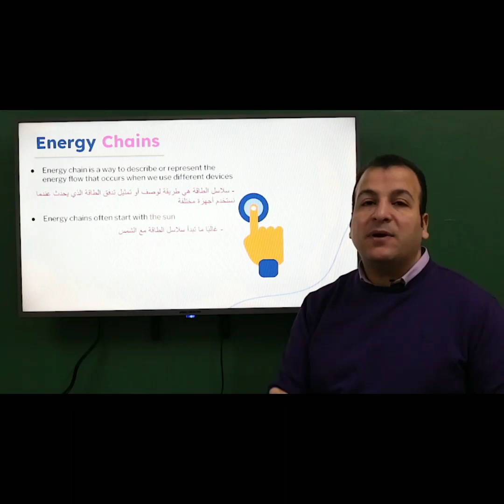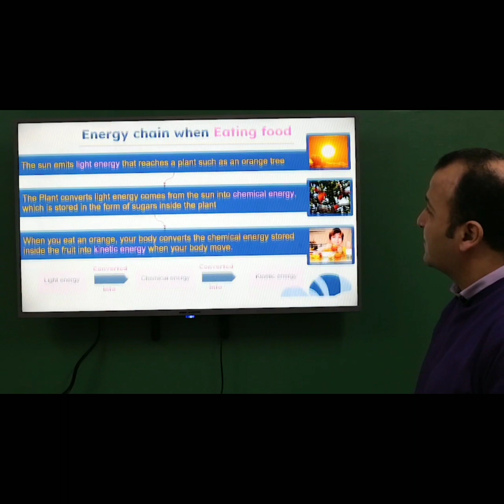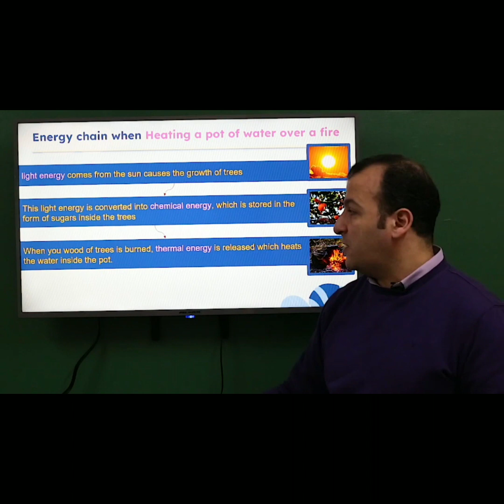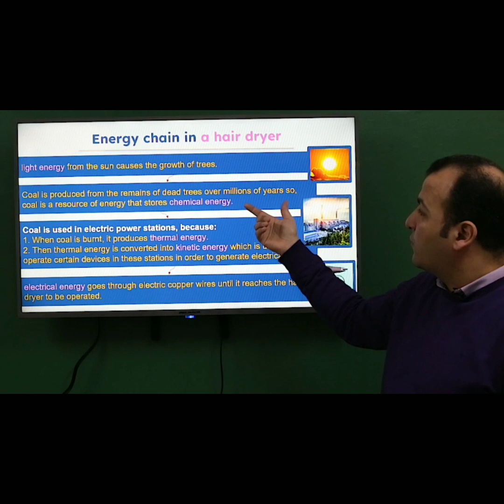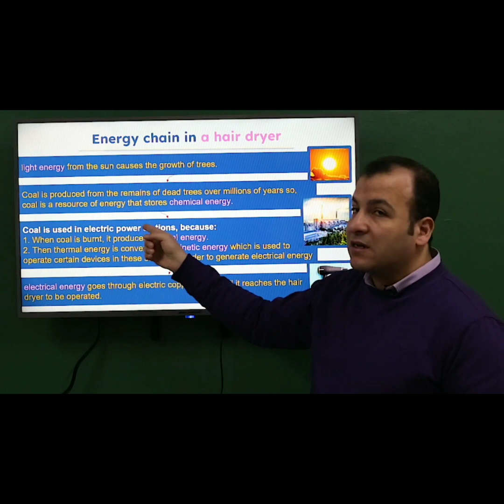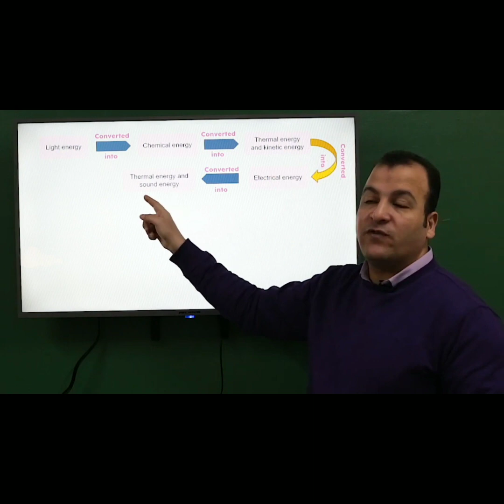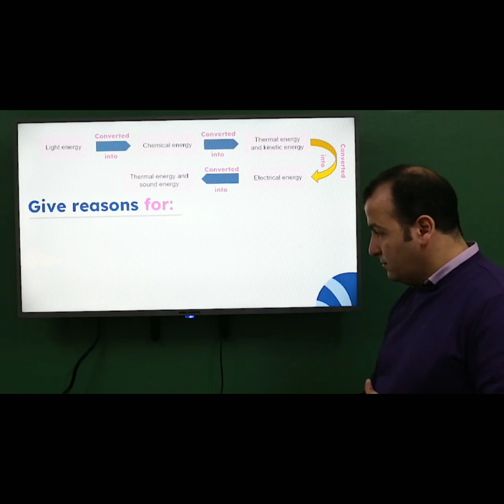Science .Grade 4. unit 3. concept 1 "Devies and Energy " Lesson 2. "Energy Chains" ♥️2nd term❤️part2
Mr / Philo Science
Science .
Grade 4.
unit 3.
concept 1
 "Devies and Energy "
Lesson 2.
 "Energy Chains"
♥️2nd term❤️
part 2